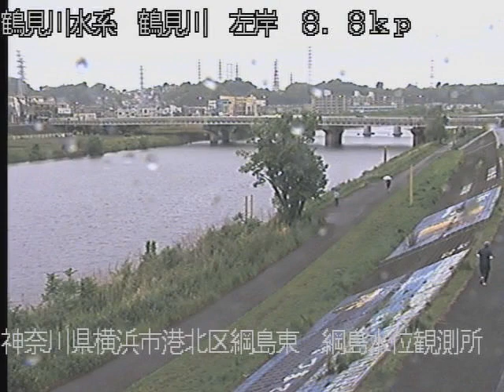鶴見川 綱島水位観測所 ライブカメラ (2021/04/29) 定点観測 Tsurumi River Live Camera